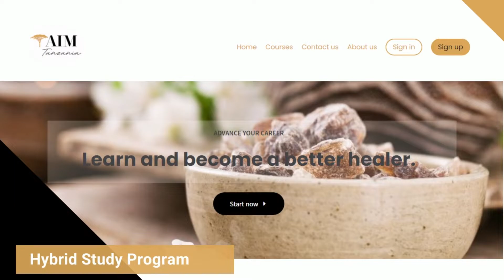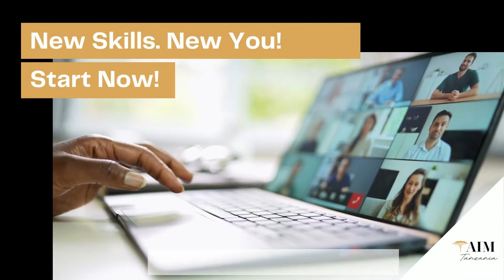AIM Hybrid Workshops & Courses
This is an introduction to what students will see when they are registering for content within our programs. Our content focuses on integrating Western, Chinese, and African Traditional Medicines.